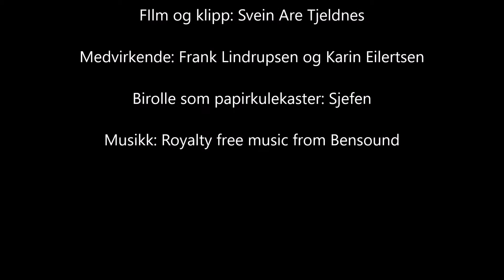Forbedringsteamet på flyttefot kort